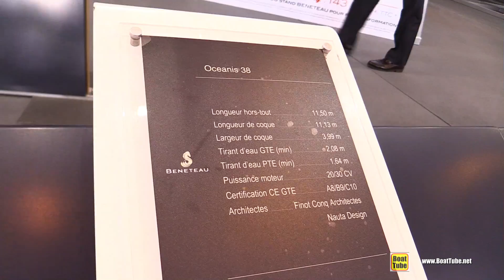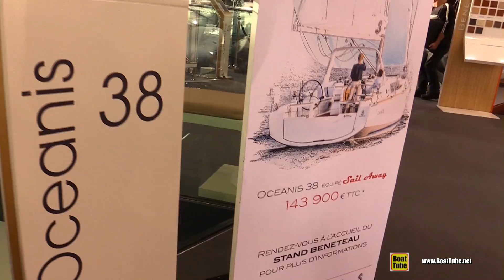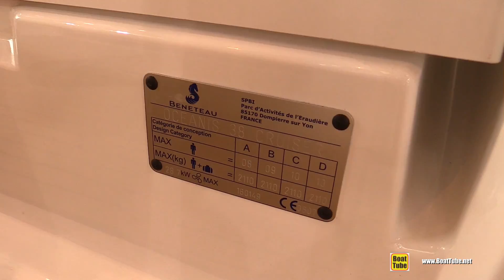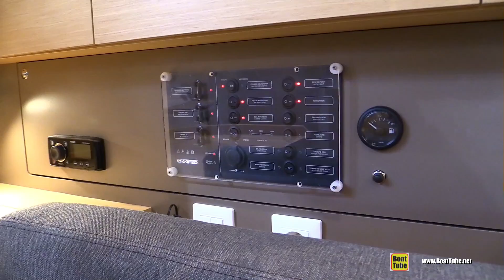2016 Beneteau Oceanis 38 Sail Away Edition - Hull, Deck and Interior Walkaround